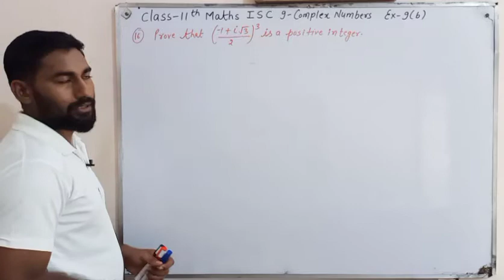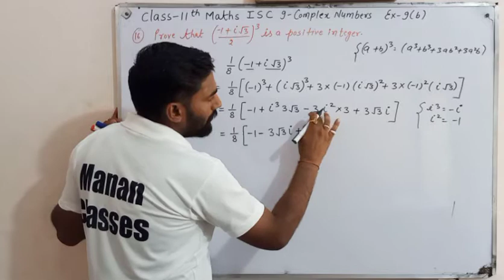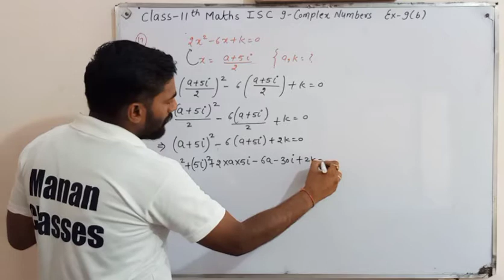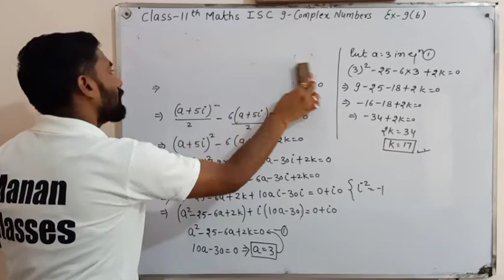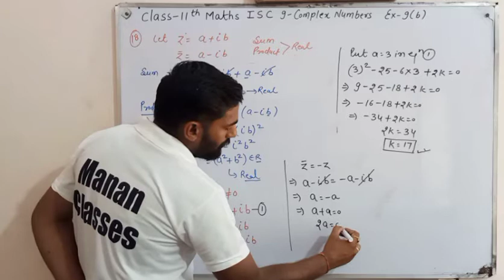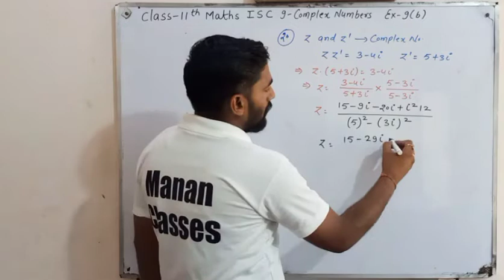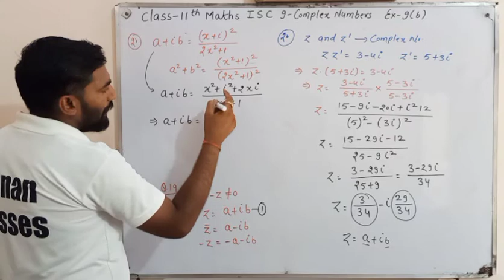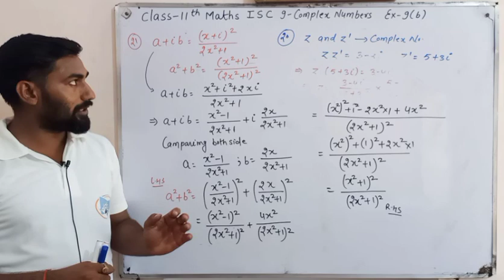Complex Numbers Class 11 Maths ISC Chapter 9 Ex-9(B) Q16 to Q21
Manan Classes
CBSE/RBSE/ICSE

👉👉Class-11th Maths ISC Board. !!!

State board